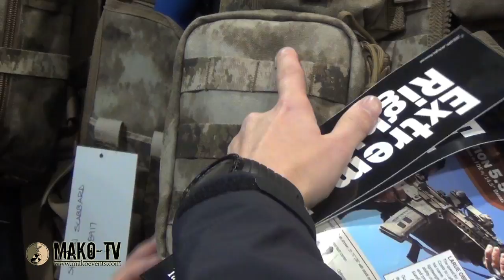SHOT SHOW 2012 - M7 INTERVIEW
MAKO-TV Interviews Phil and Jeff from M7 Airsoft